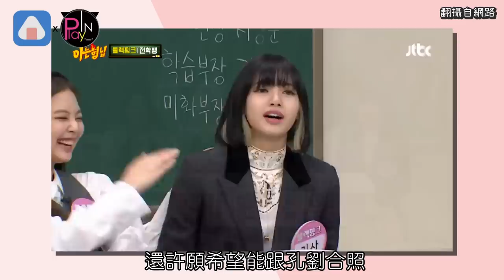BLACKPINK LISA告白被看見了！男神孔劉超暖幫圓夢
孔劉 主演的電影《永生戰》即將上映
最近也勤跑節目宣傳
身為廣大女性理想型的他
走到哪都經常會被稱讚好帥